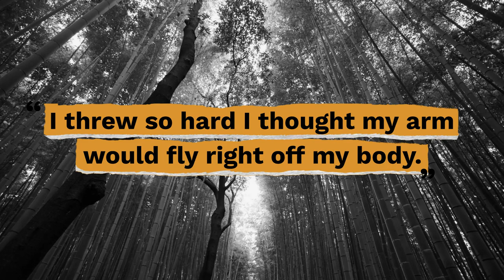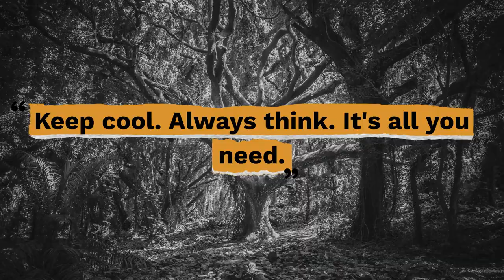Top 10 Smoky Joe Wood Quotes - Gracious Quotes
Useful Links:
► FREE Daily Devotion Quotes & Weekly Inspiration